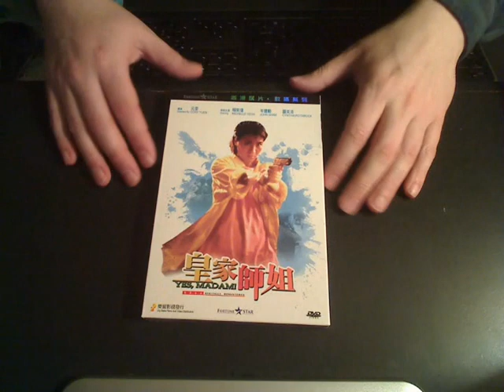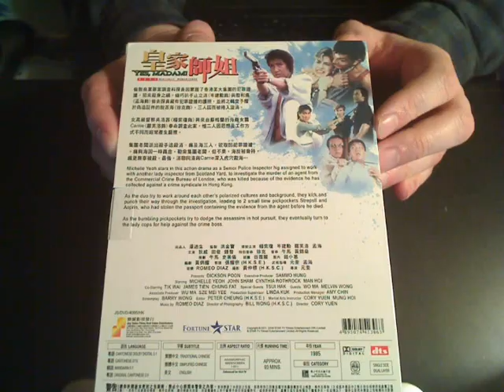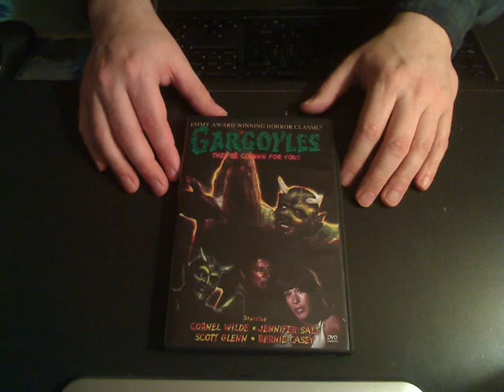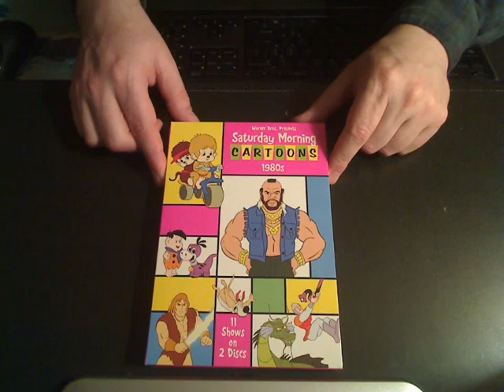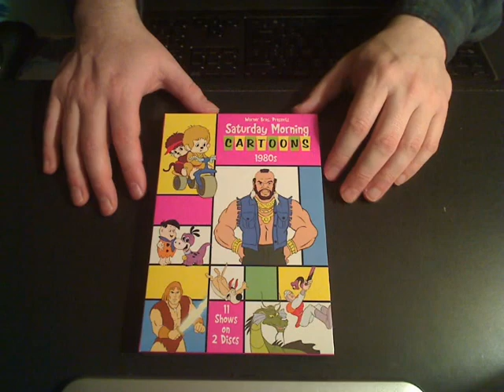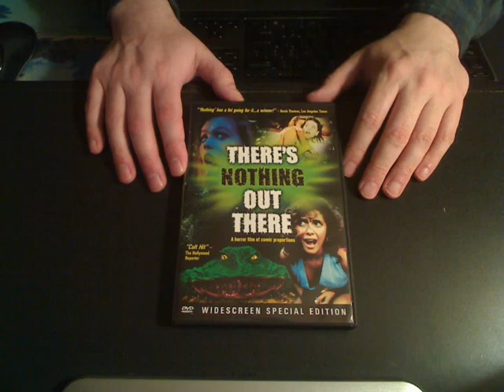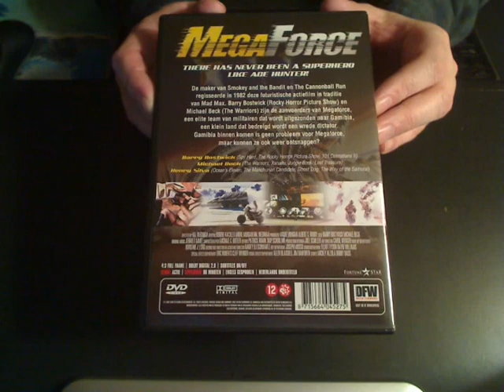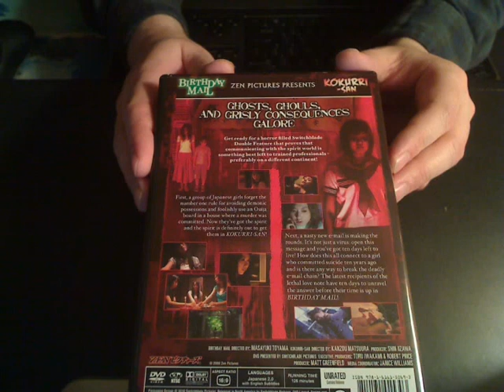DVD update for 5-17-10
DVD update!